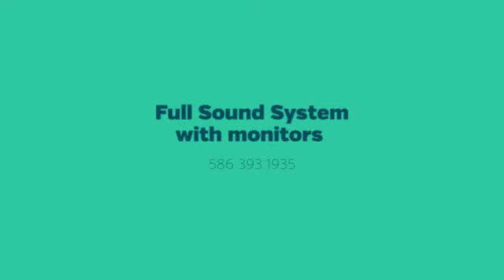HD Sound Rehearsal Studio | 586 393 1935 | MI | Rehearsal Space |Warren, MI | Rehearsal Spot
| 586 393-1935 HD Sound's Rehearsal Studio
offers the best equipped rehearsal studio near Oak Park and Metro Detroit.
Musicians, Plays, Video, and Photographers all can rehearse. Best equipment for
rehearsal, including Yamaha Motif's, Tama drums, B3 Organ, and full
sound system. Our rehearsal studio, Oak Park MI feature a full backline,
PA with powered monitors and high quality microphones that are suitable for rehearsal, auditions, filming, casting calls and
everything in between. Oak Park MI, has the best rehearsal studio at HD Sound’s Rehearsal Studio in Warren, MI 48091.

At HD Sound Rehearsal studio, we pride ourselves on having the most
affordable monthly rates. HD Sound rehearsal studio prices beat most out
high-end construction‚ NOT low quality rooms. We place an emphasis on
value, which is what we offer our customers. Our rehearsal Studio.
Oak Park MI is all about providing a great, quality, low cost rehearsal
space to bands, artists, and industry professionals looking for great
space to practice, rehearse and work on their artistic craft of music
making. We love seeing these bands grow in performance, notoriety and

 Since the early1990’s, we have served thousands of bands at our
 Rehearsal Studio now located in Warren, MI. From indie upstarts to major
 label names. We have a longstanding reputation of having quality
 rehearsal studio space at affordable prices. We are the leader for play and drama

A rehearsal studio is an important part of a band‚ creative process,
and we‚re glad to be a part of that experience!

1. Structure The most important thing for having a good rehearsal studio
is to actually have a plan of what you want to do. Sounds bleeding
obvious but it‚ funny how rarely it‚ done. There are three obvious
phases for a band in rehearsal: building a setlist, refining a setlist,
or songwriting. When we are in the setlist building mode, we bring no
more than 4 new songs to rehearsal. Trying to work on more is just too
hard if you want to really nail them. Oak Park, MI rehearsal studio

2. What‚ important?

When you are getting the rehearsal structure together, make sure you
think about what you should‚ work on rather than what you ‚want to
work on. 3. Who‚ the boss?

While ideally a band is the perfect collaboration between like-minded
individuals, it‚ rarely that way in real life. Someone has to lead the
rehearsal process. Now is the time to book the best rehearsal studio
Oak Park MI.

4. Have you done your homework?

The most important thing when working on covers or existing material is
knowing each song! You know when something is challenging you, so don‚t
waste the rest of the band‚ time using the rehearsal to work on
rehearsal studio | Oak Park MI 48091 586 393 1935

5. Warm up and set levels

Yep, this is starting to sound like footy training ‚ and in many ways it
is. There are a couple of ways to get warmed up: muck around over a
basic 12 bar blues pattern, or, perhaps more effective, is to pick a
warm up song that isn‚ part of your set list. At least that way the
singer can loosen their pipes as well.

REHEARSAL STUDIOS Warren, MI

 IDEAL ! EXCELLENT ! PERFECT ! PROFESSIONAL ! BEAUTIFUL !
 That's what they're all saying when they arrive at our Rehearsal Studio in Warren , MI.

   FRIENDLY ! HELPFUL ! WARM ! CARING ! PROFESSIONAL !
 That's what they are saying when they leave... and always..." We'll be back soon ! "

We invite you to HD Sound’s Rehearsal Studio, and we promise that you will find a wonderful new home that anticipates your needs by providing you the very best in service and facilities for rehearsal, coaching, practice, and auditioning. When you become part of the HD 'family' you will have joined an ever growing following of loyal clients that have discovered for themselves a setting which brings out the best in student and teacher alike. Come soon...you'll be glad you did. We are located at 4669 E 8. mile Rd, Warren MI 48091.